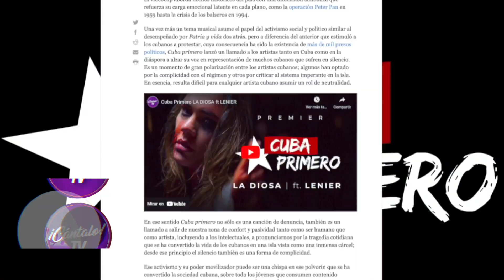"Hay que dejarle saber al mundo que en Cuba hay una dictadura y que no se puede negociar jamás" 👇